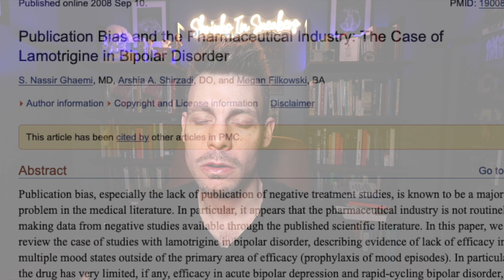Lamotrigine/Lamictal is It Really Effective in Bipolar Disorder?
There are a lot of good things about lamotrigine, and it’s commonly used in both the adult and child adolescent population. The question is how effective is lamotrigine at treating mania, and bipolar depression? I will answer this and provide an in-depth overview of the medication here in this video.

Timestamps

Introduction: 00:00 to 00:35

Indications and a discussion on negative studies: 00:36 to 04:55

Mechanism of Action: 04:56 to 06:10

Dosing: 06:11 to 08:19

Side Effects: 08:20 to 12:48

Final Comments: 12:49 to 15:38